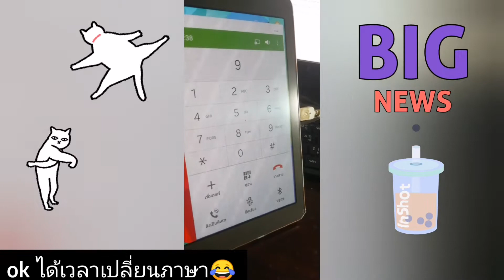เมื่อ​แก๊งคอลเซ็นเตอร์​ พูดภาษาจีนได้​ งั้นดิฉันพูดภาษาอังกฤษ​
หวังว่า​พวก​ แก๊งคอลเซ็นเตอร์​ จะหมดลงไปได้สักทีนึงนะคะ​ เพราะคนโดนหลอกไปทำก็เยอะ​ อยู่​  เมื่อไหร่จะหมดซะทีนะ😣